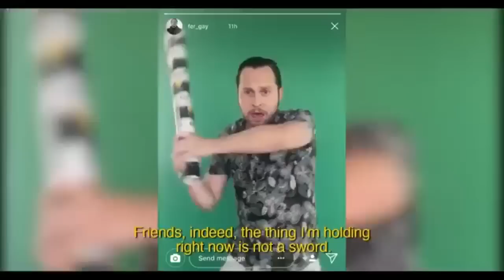Corona Beer cans screw on top of each other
Corona's solution to the problem of packaging waste. Brilliant!